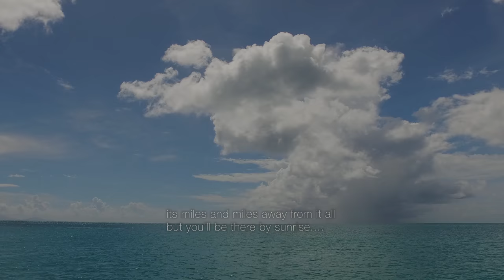"A Day in the Caribbean" UHD 3.5 HOUR Dynamic 4K Nature Relaxation™ Film - Antigua (No Music)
4K/HD DOWNLOAD or DVD | STREAM ON-DEMAND/APPS ABOUT: A Day in the Caribbean" transports viewers miles away from it all, to the gorgeous tropical island of Antigua, hidden in the west indies. Arriving to the beautiful Coco Bay resort at dawn, you'll enjoy a stunning golden sunrise and rainbow, followed by a two hours of beautiful beach scenes as you explore the beautiful resort surroundings. Abundant, vibrant vistas will instantly transform your screen into a window to the glorious Caribbean - with nothing but the pure sounds of nature to accompany it. (Coming soon: A striking music version featuring brand new scores by Alex Smith with the Cynic Project).

Filmed by David Huting in Antigua at the CocoBay resort in 2016. Shot on the Sony A7RII, and the Canon EOS 1DC in 4K UHD (3840x2160 30fps).  Available for instant digital download, watermark-free streaming via On-Demand, or on DVD/BluRay Special thanks to Jeff Huting for assistance with the project!

ABOUT NATURE RELAXATION ON-DEMAND + APPS:
A new netflix-style subscription service offered direct from filmmaker David Huting offering unlimited watermark-free access to 800+ hours of Nature Relaxation™ video playlists, along with new releases like this one added regularly. One subscription gets you access for your phone, tablet(s), computer(s) and TV(s)!

ABOUT NATURE RELAXATION™ VIDEOS FOR OFFICES & HEALTHCARE CENTERS
Designed for therapeutic relaxation in patient care settings, such as hospitals, high stress workplaces, nursing homes, and for individuals at home that love Nature and are seeking enhanced vitality through their digital devices.

PERFECT FOR: Doctors Offices, Hospitals, Retreats, Spas, Stress Management Programs, Nursing Homes, Schools, Retail and Digital Signage,Screensaver, Ambiance, Study Aid, Meditation aid, Meditation Background, Pairing with binaurial sounds and frequencies, Creating Virtual Windows, Calming Prisoners in Solitary Confinement, Helping Combat the Effects of PTSD, Tinnitus, and Dementia, Help Focus while Studying, Sleep Aid and in Churches, and as Backdrops for Presentations, Lounges, and More. To request a free license quote to use these videos in your business or organization,